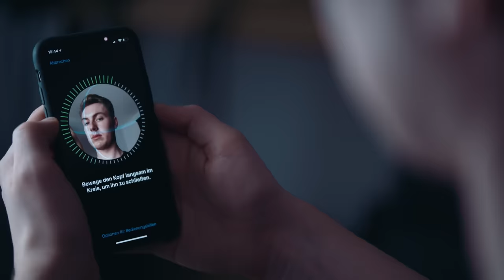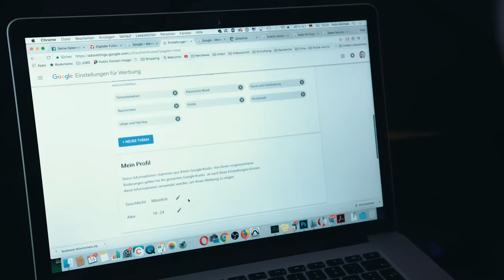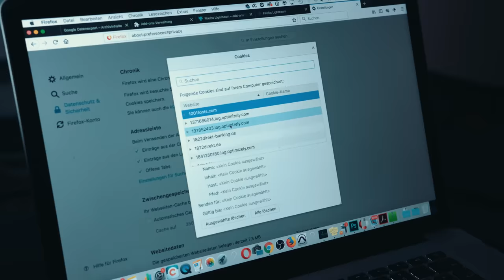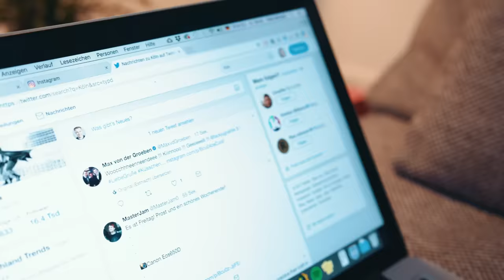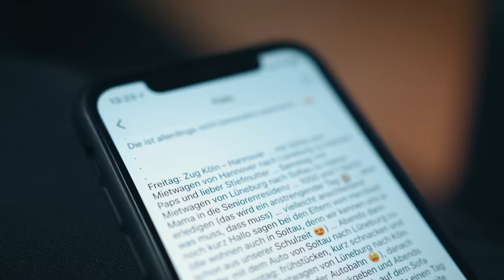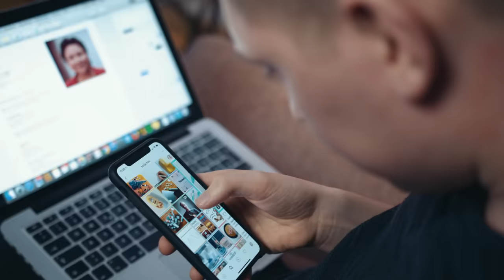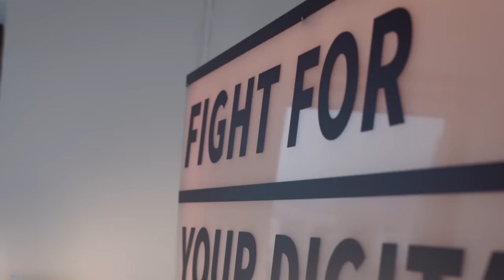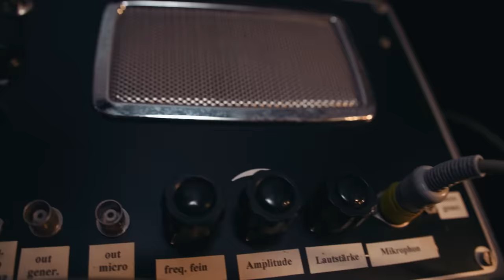Das weiß das Internet über dich! - Selbstexperiment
Gehen wir zu leichtfertig mit unseren Daten um? Das will ich in meinem neuen Selbstexperiment herausfinden. Hier könnt ihr Qwant mal ausprobieren

Vielen Dank an:
Ingo Dachwitz
Tanja (Folgt ihr mal, wenn ihr noch mehr über Sie herausfinden wollt

Team hinter der Kamera:
Niels Andriske
Daniel Helgert
Jennifer Steinbach

Hier könnt ihr alle Daten, die Google von euch hat, herunterladen

Vielen Dank an Qwant für die finanzielle Unterstützung bei der Produktion dieses Videos!

Dir gefallen meine Inhalte so gut, dass du mich unterstützen möchtest? Sehr gerne, das kannst du hier tun:

Objektive:
Standartobjektiv auf der Hauptkamera: *
Objektiv an der Vlogkamera: *

Ton:
Mikrofon an der Vlogkamera: *